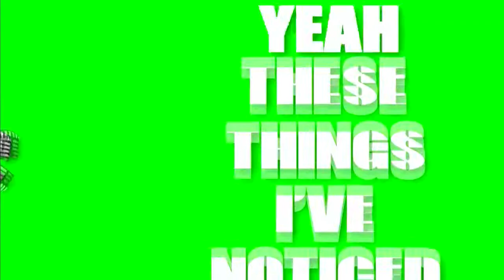The Mystery Hour Season 4 Episode 68 - Hal Higdon - Michelle Nimmo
Jeff reads to children. Guest - OTC President, Hal Higdon & Poet Michelle Nimmo.